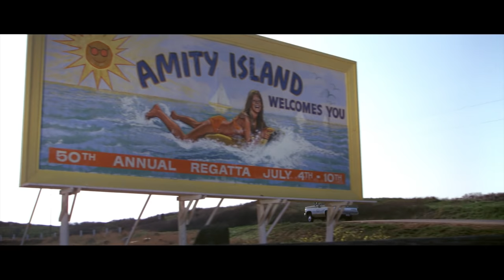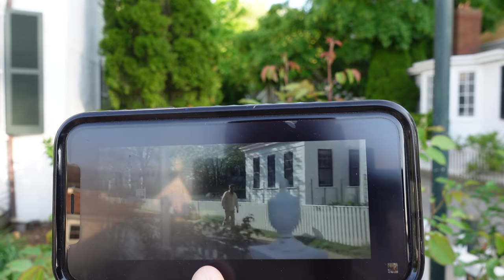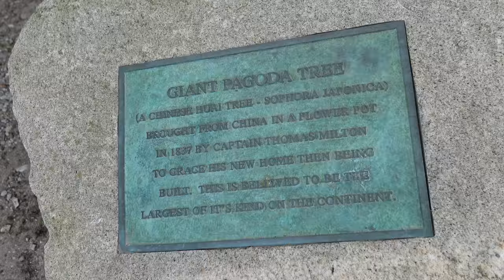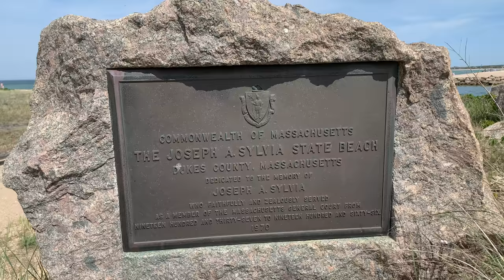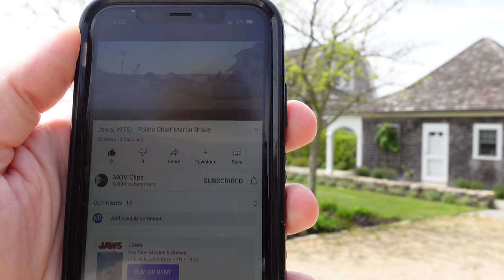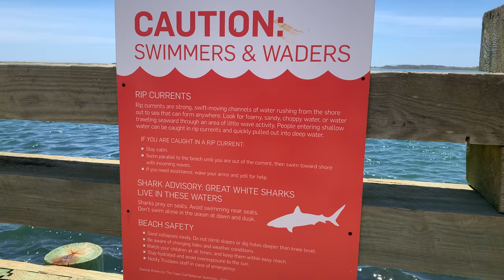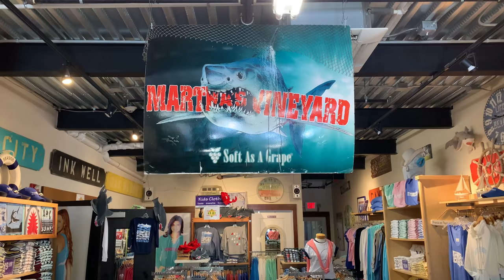JAWS Filming Locations | Then and Now | Interesting changes to the beaches.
nickpwashere on instagram for updates, something new.

First off, I want to give a huge thank you to @movclips1828 for providing all the “then” movie footage for this video.  A great channel that uploads scenes from a variety of classic movies.

Now, in this video you will see where the 1975 classic was made.  My visit to the real life town of Amity was incredible, and this was my greatest movie location experience yet.  Getting to walk through the real life places used for one of favorite movies was mind blowing.  We stayed in Edgartown, a two minute walk to much of what made up “Friendship” Island.  While most of what you see in town is amazingly still in tact and holding up well, the beaches are very different.

Appearing:

Opening Scene - South Beach, Edgartown, MA

Brody House - 265 East Chop Dr, Vineyard Haven, MA

Billboard - Aquinnah Circle, Aquinnah, MA

Police Station - Davis Lane & South Water St, Edgartown, MA

Medical Examiner’s Office - 24 South Water St, Edgartown, MA

Amity Gazette - Chappaquiddick House, Edgartown, MA

Bad Hat Harry’s Bike Rental - 3 South Water St, Edgartown, MA

Amity Hardware - The Port Hunter Restaurant, 55 Main St, Edgartown, MA

Amity Ferry - Chappy Ferry, Edgartown, MA

Attack Beach - Joseph Sylvia State Beach, Edgartown/Oak Bluffs, MA

Amity Town Hall - Edgartown Town Hall, MA

The Docks - Edgartown Harbor, MA

Quint’s Shop - 511/515 N Rd, Chilmark, MA

Masterful story telling, legendary performances, ingenious editing and arguably the most well known movie score ever made, are some of things that make this classic very special.

During production Spielberg was under so much pressure from studio people, producers, etc even months after filming ended he was waking up from nightmares thinking he was still on Martha’s Vineyard.  He also has a natural fear of the ocean which didn’t help him but served the movie well.  You see that play into Roy Scheider’s character, who’s performance as Chief Brody is one of my all-time favorites.  So he opted out of any involvement w the sequels for more than a fear of being typecast.  The process was pretty miserable for him, especially with the mechanical sharks constantly malfunctioning.  The salt water being the culprit.

It’s true Robert Shaw and Richard Dreyfuss didn’t always get along.  There was a natural clash of personalities with the added dimension of old vs young.  I think it became worse by the extended shooting schedule.  The actors became very bored and cases of cabin fever were setting in...  They often had to wait around for boats and people to clear from shots to go along w the shark issues.  Shaw liked to drink and this became his cure for boredom.  The feud between Shaw and Dreyfuss has definitely been exaggerated over the years but they did have issues at times.  I imagine Shaw being a seasoned professional, realized pushing their differences behind the scenes would help increase the tension between their characters on screen.  All adding to the young Spielberg’s already increasing pressures.  They didn’t even have a script ready when they began filming LOL.  Think about it, the book was only released in 74 and they began shooting in May of 74… Crazy… They say pressure creates diamonds and while JAWS isn’t flawless, it’s certainly brilliant in every way.

And then there was John Williams, can't say enough good things about this master of his craft.  Basically, the all-in-one Beethoven, Mozart and Bach of our time.  Just a special, special talent.

The original budget was for 3.5/4 million and it swelled to 9 million (roughly 45 million today which is low by the current blockbuster standard cost).  It went on the make a record breaking $470,000,000 world wide.  Which would be almost 2.4 billion today.

RIP
Roy Scheider, Robert Shaw and Murray Hamilton